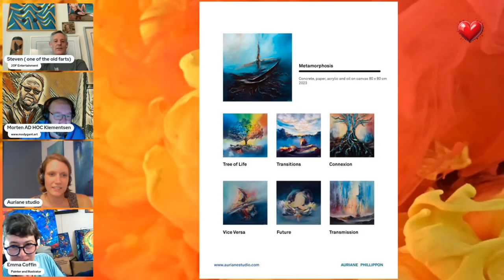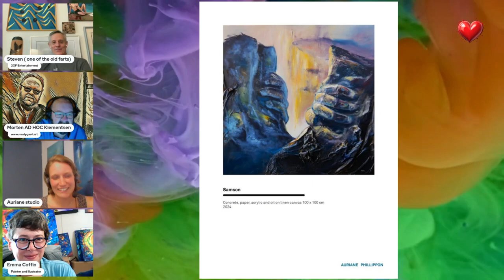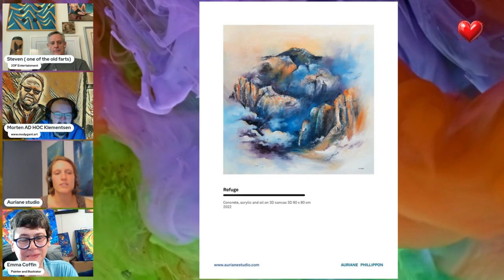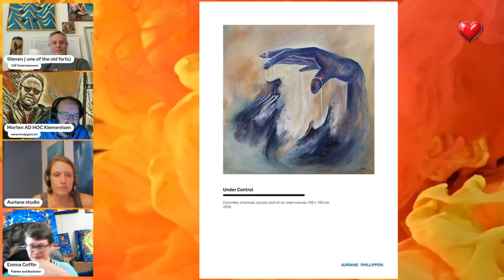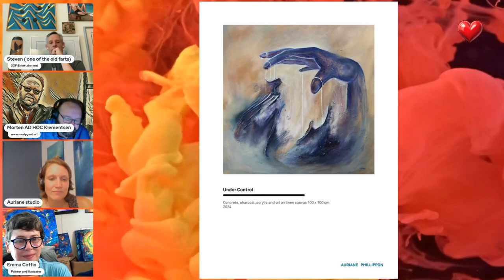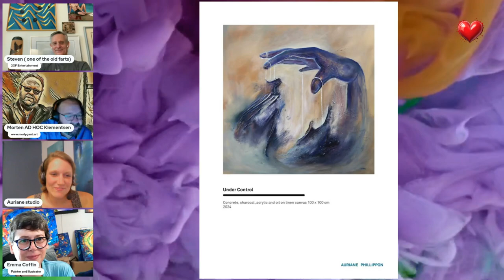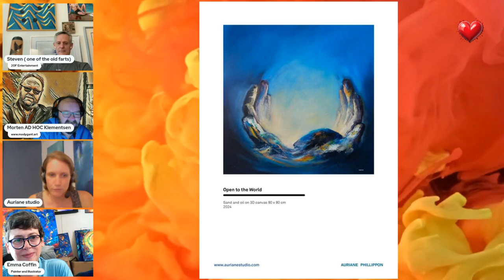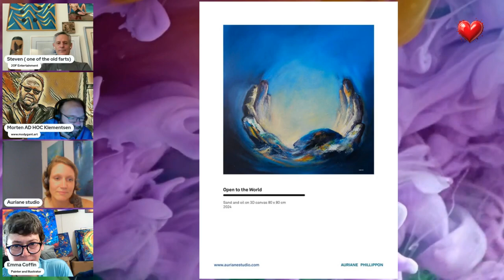The Intersection of Art and Politics | Wokeism, Climate Change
Welcome to this week's special edition of Ad Hoc: Ep 583 The Show! We're combining the best of both worlds as we merge Ad Hoc with Hearts and Arts for a thought-provoking and visually stunning episode.

In this episode, we dive into some of today's most pressing topics—wokeism and climate change—through the lens of art. Our guest, the incredibly talented artist Auriane Phillippon, shares her unique perspectives and artwork that challenge and inspire. Whether you're here for the political commentary or the captivating creativity, this episode has something for everyone.

Join us for an unforgettable journey where art meets activism, and don't miss out on the lively discussions and beautiful expressions that will leave you thinking long after the show ends.